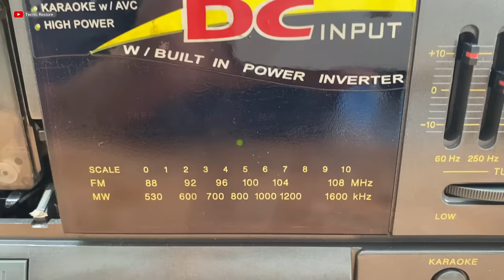Restoration Old Cassette Deck POLYTRON | Restore Cassette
Restoration Cassette Deck POLYTRON old | Restore Cassette
I restored
The electronic is broken, I found it in the junkyard and it's completely inoperable, let's see what I do.